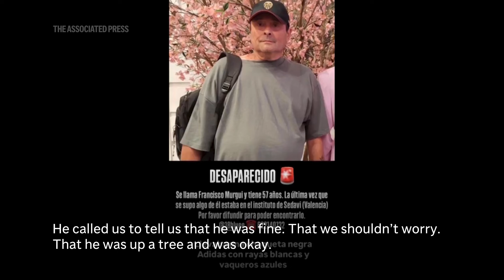Woman describes anxious wait for news on her father who was caught in devastating floods in Spain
RESTRICTION SUMMARY:

ASSOCIATED PRESS
Valencia, Spain - 4 November 2024
1. Various street scenes of cars piled up, people walking past rubble
2. SOUNDBITE (Spanish) Maria Murgui, daughter of missing person, Francisco Murqui:
“Like most people in town, who went down to their garages to get their cars or motorbikes to safety. In his case, it was his motorbike. The flash flood caught him outside, and in the end he had to climb a tree in order to save himself. He called us to tell us that he was fine. That we shouldn’t worry. That he was up a tree and was okay. He held up there until one in the morning. By two in the morning, I went outside with a neighbor using a rope to try to locate him. But we couldn’t find him. And up until now we don’t know anything about him. “We don’t know anything. All we can do is start a legal procedure. File a missing person's report and give DNA sampling. But we still have not heard anything."
3. Various of woman whose father is still missing looking at news on her smartphone
4. Photo and details of Francisco Murqui, missing since the floods
5. Various of Maria Murgui looking at her phone

ASSOCIATED PRESS
Paiporta, Valencia, Spain - 2 November 2024
6. Aerials of flooded square
7. Cars piled up
8. People walking
STORYLINE:
Exact figures on the numbers of missing people after the Valencia floods are hard to come by.

Almost seven days after flash floods came crashing through the suburbs of Valencia, authorities have not released official figures of those still missing.

Among the missing is 27-year-old Maria Murgui's father, Francisco.

Maria, who was born and grew up in Sedaví, a municipality in the province of Valencia, said when the first wave of the flood hit, her father, a 57 year-old pensioner, went out to get his motorbike to safety.

But the strong current forced him to climb a tree to save himself, and he remained there for several hours.

Francisco phoned his daughter regularly, assuring her he was fine, until one o' clock in the morning.

An hour later, his daughter went out with a rope to try and find him, but Francisco was missing and has not been heard of since.

Maria says she has filed a missing person's report and given a DNA sample but that she still hasn’t received information on the whereabouts of her father from the authorities.

Since Tuesday's deluge, authorities have recovered 217 bodies and continue to search for an unknown number of missing people.

The damage recalled the aftermath of a tsunami, with survivors left to pick up the pieces as they mourn their loved ones.